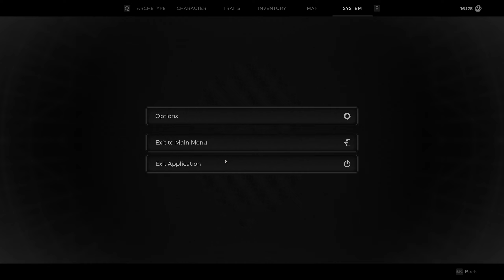Remnant 2 - coop // e19